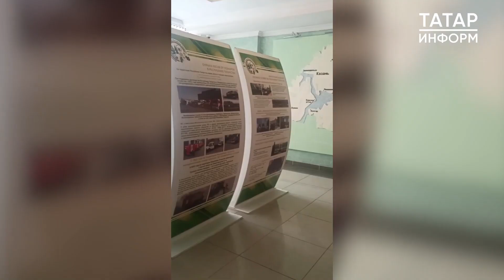Минлесхоз РТ презентовал цифровую базу земель лесного фонда